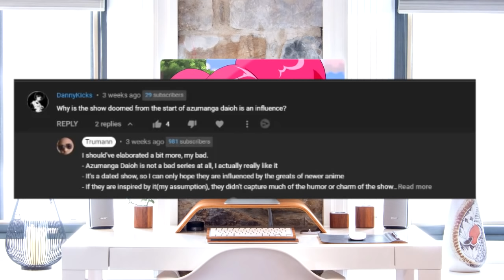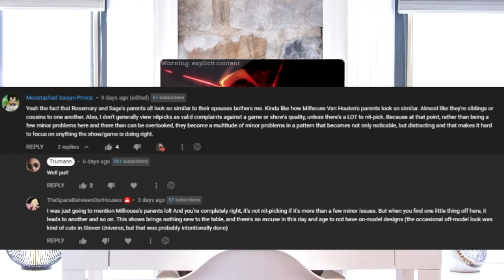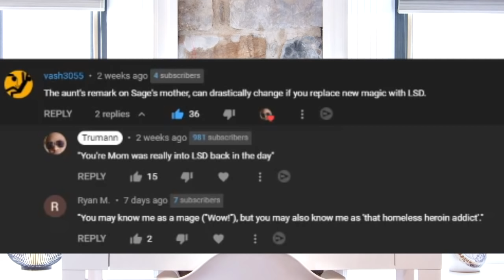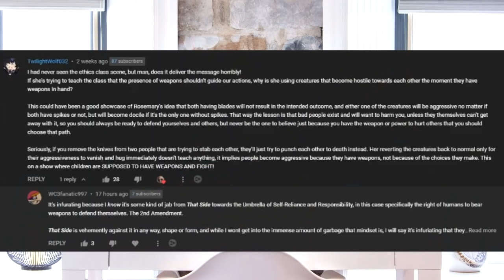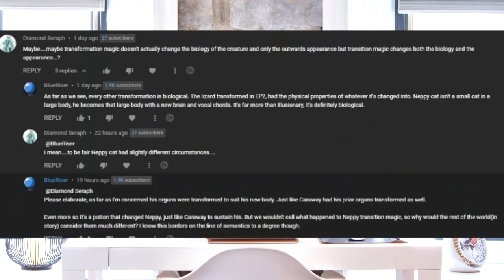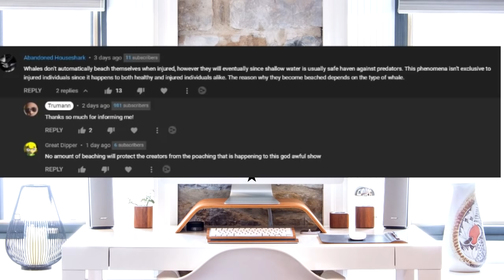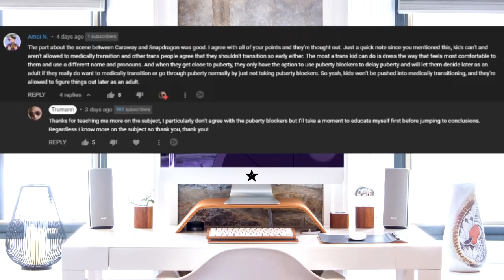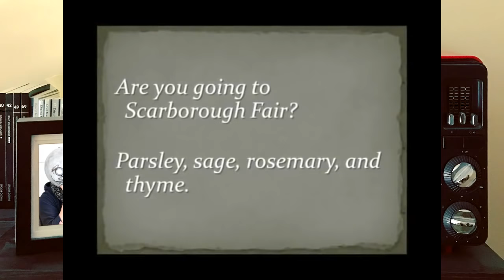An Ending Written by Selfish Writers | Full Series Analysis Part 4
Chapters:
00:00 Intro
01:32 Comment Reply
12:19 Episode 12
42:13 Final Words